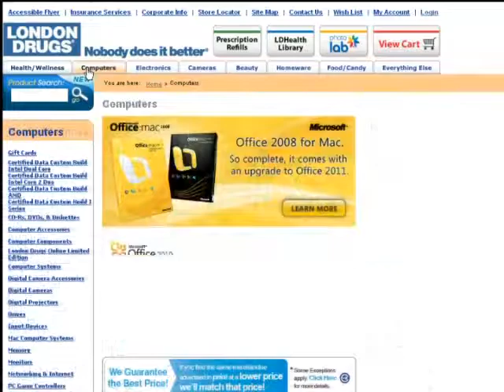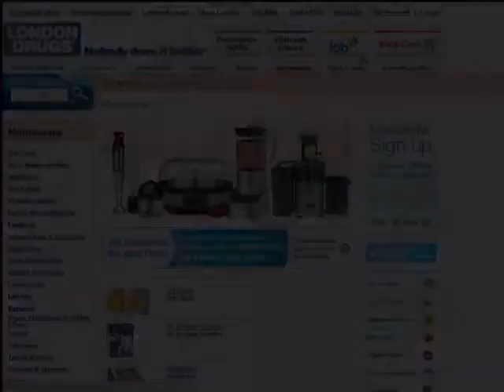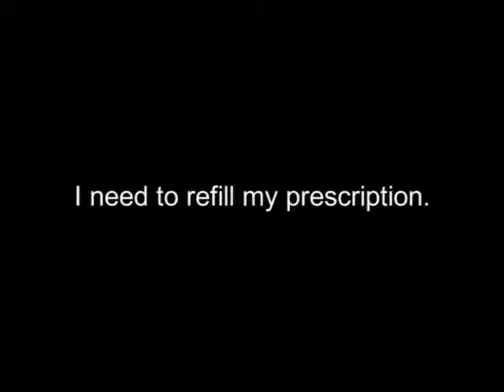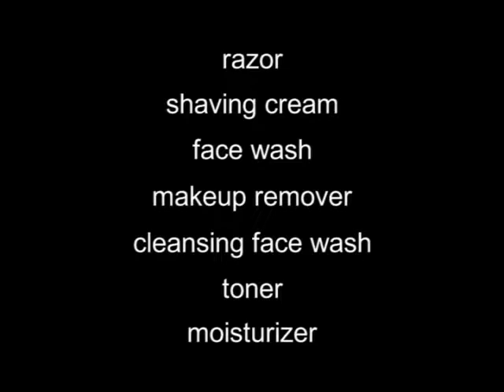英会話 eChat Vancouver #050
At drug store